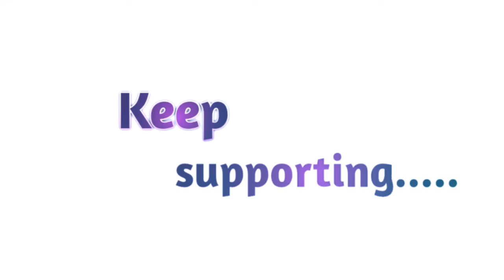আপনার বড় identity আছে বলেই কি,আপনি কথা মেপে বলবেন না ??? | তরিকুল ইসলাম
অনেকই দেখছি কোন বলার আগে মেপে কথা বলে না তাই. !

ভিডিওতে...!😊

Torikul Islam
Confidence | Disciplined | Dreamy
Electrical Technology, Jhpi

Hidden feeling : What are you talking?
Be carefully 😊